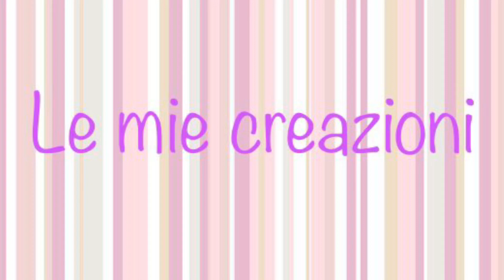Biscotti al Cucchiaio ricetta facile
Questi Biscotti al Cucchiaio facili e veloci da realizzare sono senza glutine e senza lattosio. Semplici, gustosi e leggeri.

Ingredienti per circa 16 biscotti:
170 g di Farina di Riso
55 g di Fecola di patate
35 g di Amido di Mais
1 Uovo medio
100 g di Zucchero
100 g di olio di semi
5 g di lievito
Una bustina di Vanillina
40 g di Gocce di Cioccolato
50 g di succo d’arancia

Cottura in forno statico preriscaldato a 180° per 25 minuti

Puoi acquistare i prodotti che “Utilizzo in Cucina” su Amazon cliccando sul seguente link ➡️

Lascia un commento e se ti va un bel like👍🏻.
Condividi le mie ricette sui social 😉

A presto🤗!
Giusy🌸